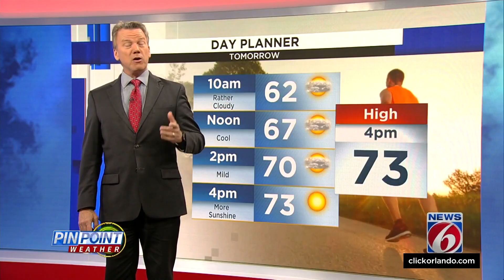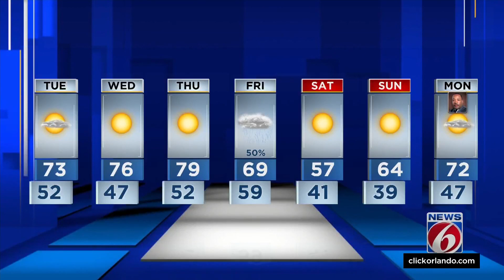Central Florida sees low of 52 degrees on Tuesday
News 6 chief meteorologist Tom Sorrells gives the weekly weather update for Central Florida.